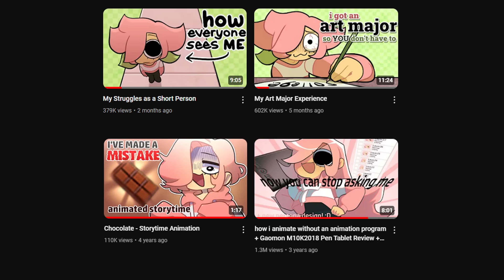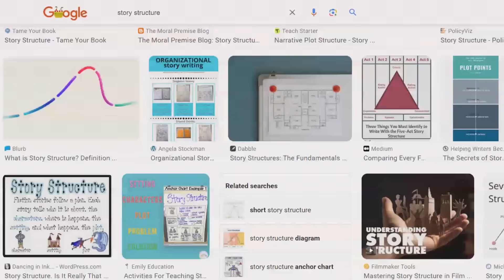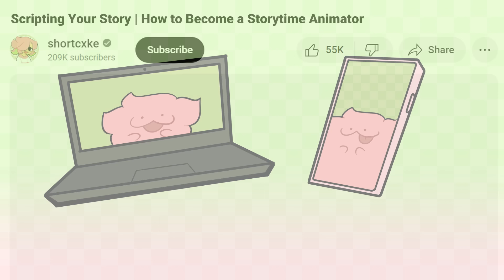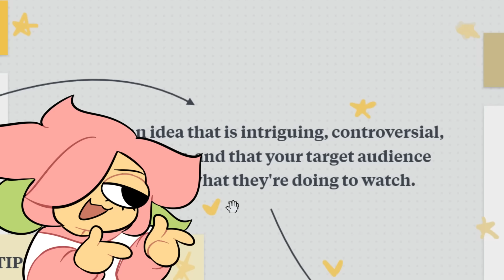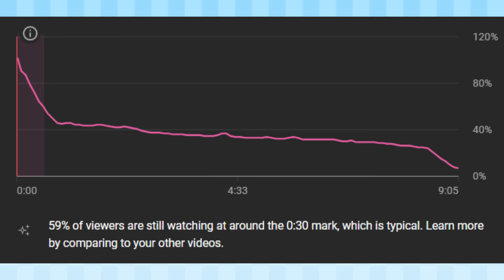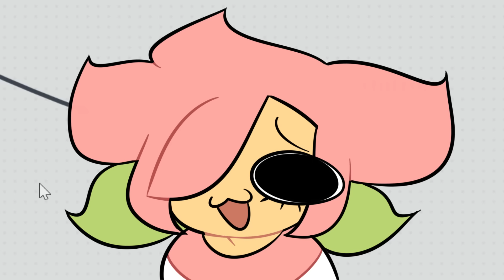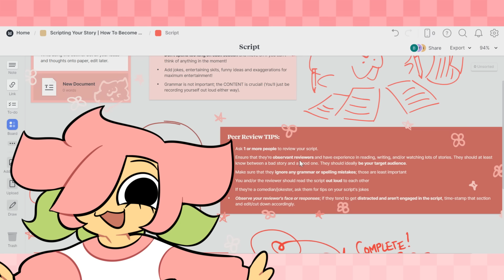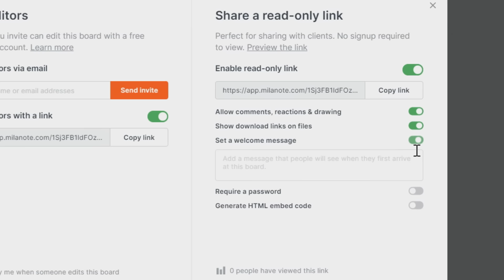How To Write Scripts for Storytime Animation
Scripting for Dummies! :D I show y'all my scripting process in making storytime videos.

You can now purchase Vertically Challenged Sticker Sheets!

APPS/DEVICES USED:
(I don't recommend getting wireless, wired is better! Wireless keeps lagging on me :'3 But I left my wire at home so I had to suffer the lag while drawing for the rest of this video! I did all the sprites, animation, and even thumbnail using this tablet. I do like that it's portable tho!)
Audacity